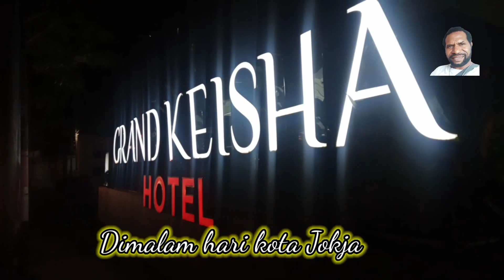mrk Kota Yogyakarta Malam nyaman Asik